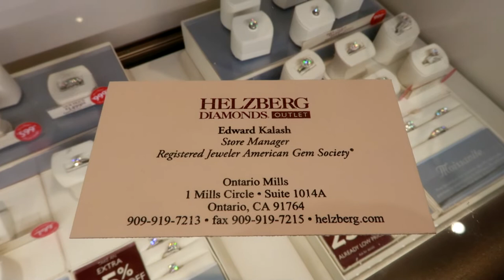Diamond Rolex. I Finally Surprised Bill. Bill Won't Spend Money On Himself.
I finally did it! I completely surprised Bill. You all know how generous Bill is to me. He was sick and not on his game. If I did it closer to his Birthday he would have known. I finally did it! I got him his dream Diamonds and Gold Rolex watch. Watch my perfectly executed plan here. Have an awesome day, Billisa